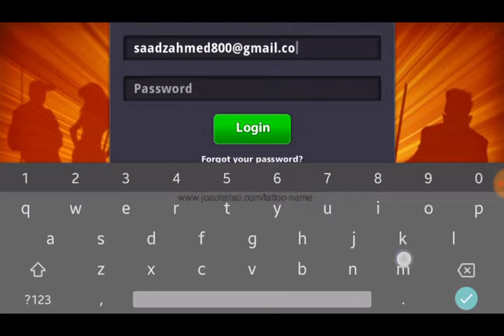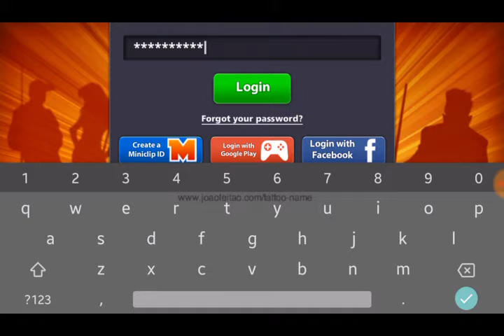8 ball pool invader cue account giveaway {I'd pass show} (HURRY UP) ( giveaway by SAAD AHMED)®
Hello how are u awesome people